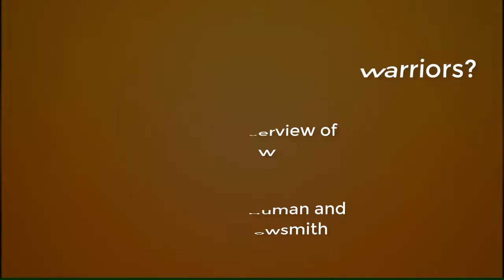What is MultiDimensional Warriors (MDW)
A brief overview of MDW by Mark Human and Kelee Arrowsmith